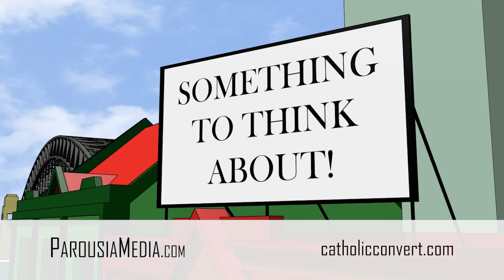'Run the Race' - Steve Ray - Something to Think About